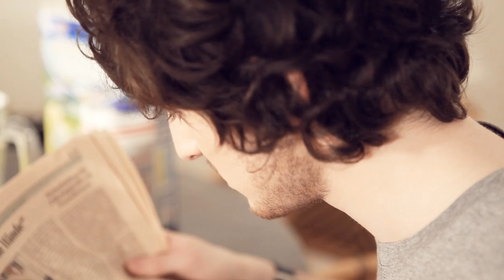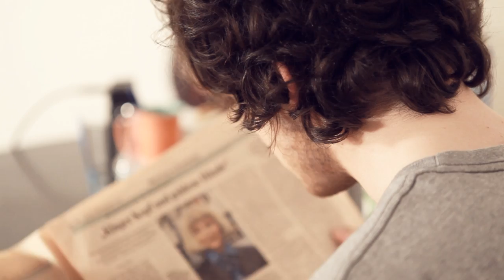Kaiser Franz Josef - Please Just Call Me Now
video by
Dominik Radl
Lukas Wimmer
Paul Zentner